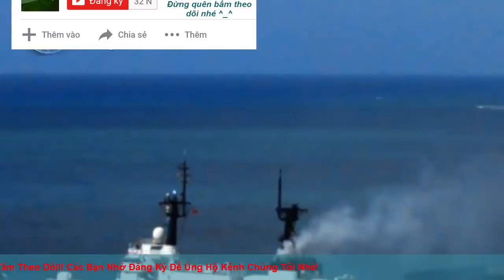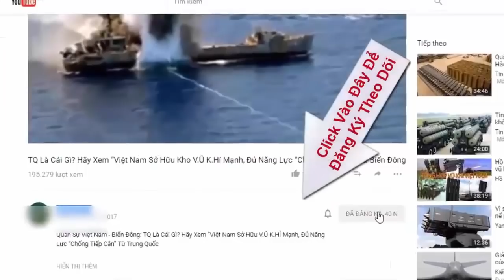Mỹ giúp Việt Nam nâng cao năng lực hàng hải trước những biến động trên Biển Đông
Mỹ khẳng định sẽ tiếp tục hoạt động tự do hàng hải ở Biển Đông và mong muốn hợp tác chặt chẽ với Việt Nam về các vấn đề song phương và khu vực, VnExpress khẳng định.

(❤‿❤) KẾT NỐI